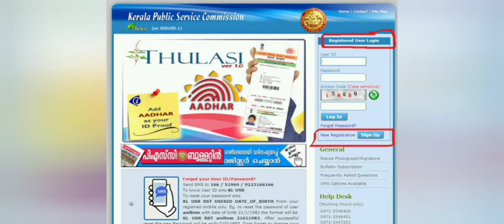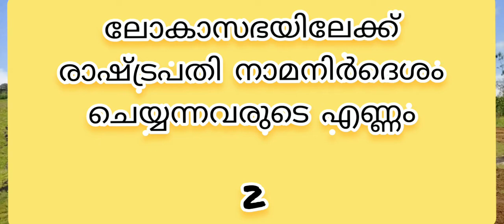kerala psc forewoman exam updates|important psc question|mot repeated gk question|Your guide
psc exam 2020,psc plustwo level exam#kpsc firewomen exam#repeated gk questions#your guide